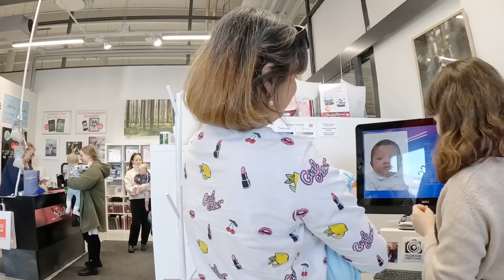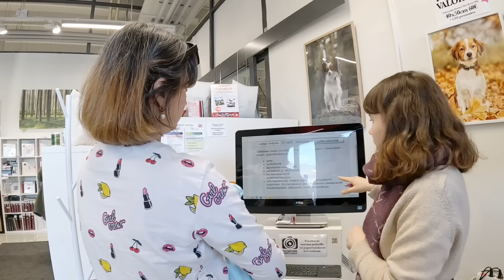NAKADALI DIN SA HARBATAN SA WAKAS ANG AKING JUSAWABELLS | DUMPSTER DIVING | THAI-FINNISH